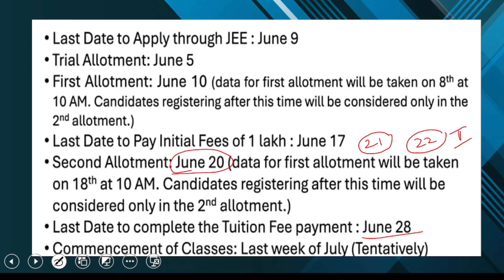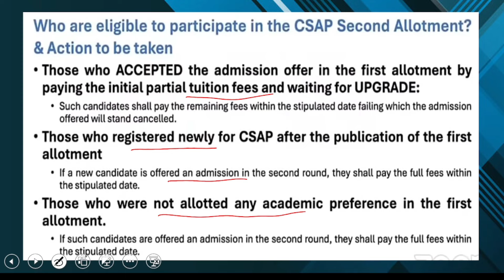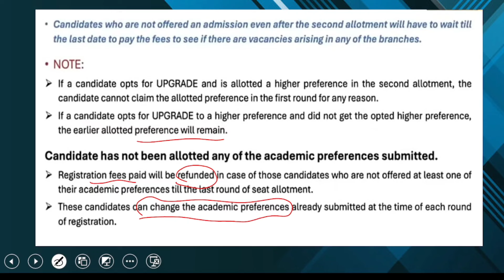Amrita 2024| Second Round allotment எப்போது?